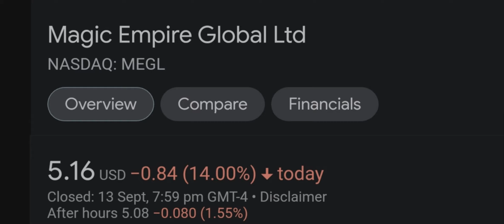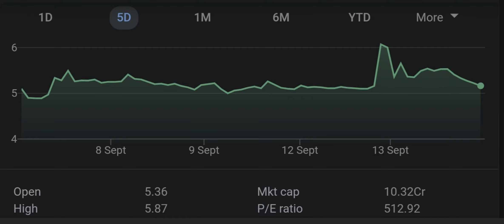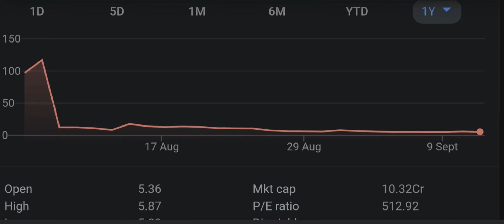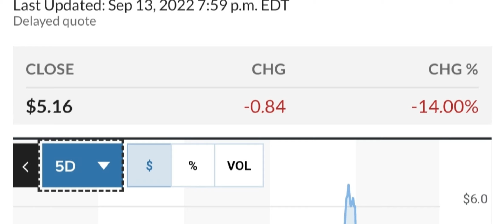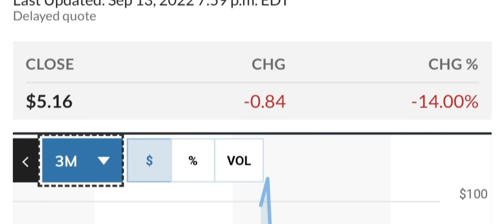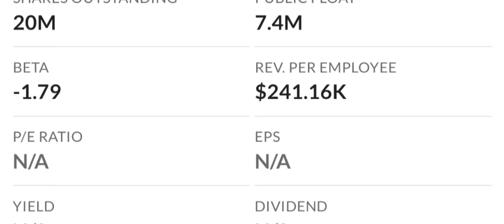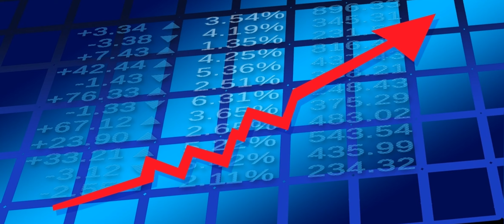MEGL Recap, The Next 4 IPOs To Explode, Your Questions Answered, And More!, Moomoo Trade